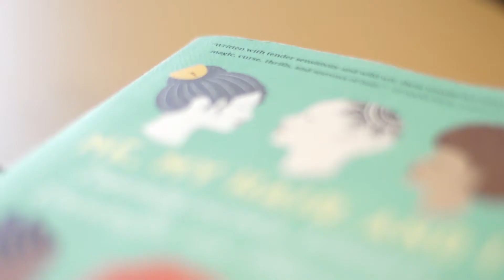"DESATADAS" Proyecto ganador de Fondos Concursables 2017-2018